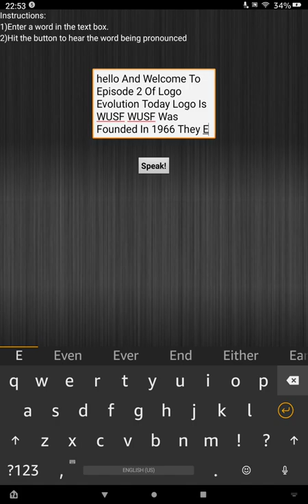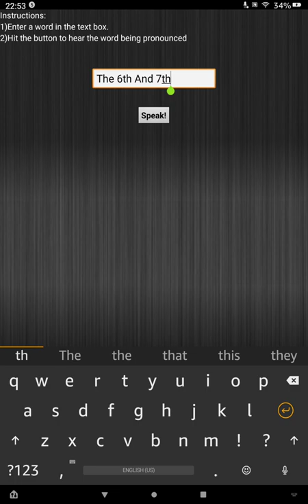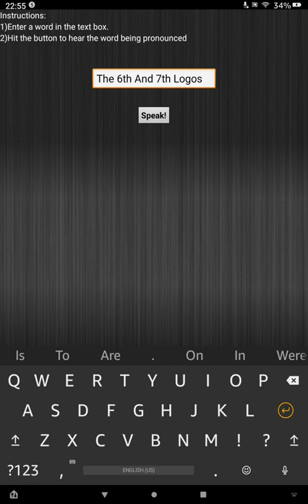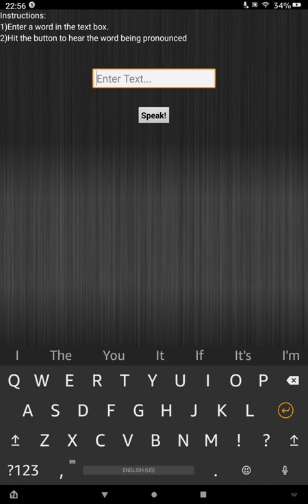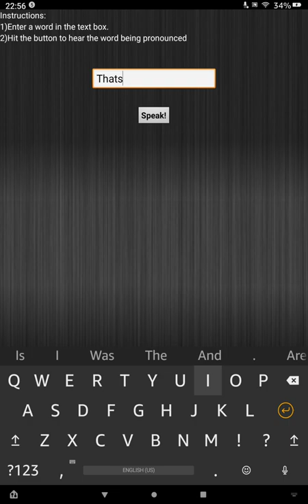Logo Evolution WUSF1966-2017 Ep. 2